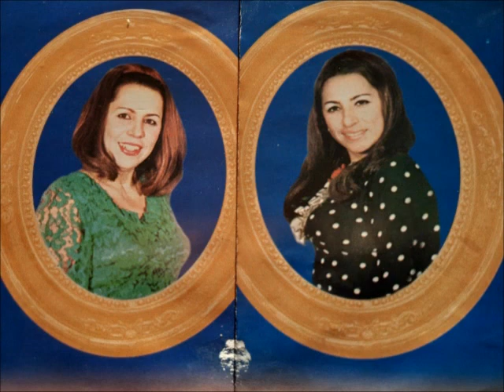Duet Đurić Runjajić - Lepo ti je biti čobanica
Duet Đurić Runjajić uz Narodni Orkestar Žarka Milanovića
Kompozitori: Miodrag Krnjevac i Dragiša Nedović
Aranžman: Ž Milanović